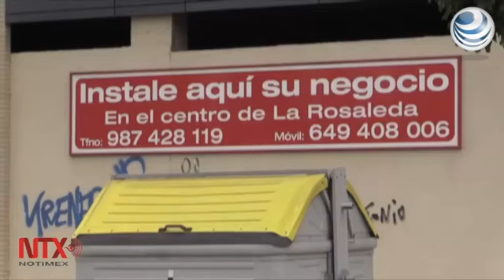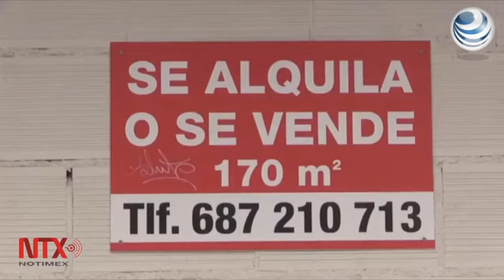Economía española se recupera, aunque con desempleo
Datos recientes de crecimiento económico muestran que el Producto Interno Bruto de España creció 0.4 por ciento en el primer trimestre del año y 0.6 por ciento en el segundo, sin embargo, el desempleo afecta todavía a más de 4 millones de españoles.